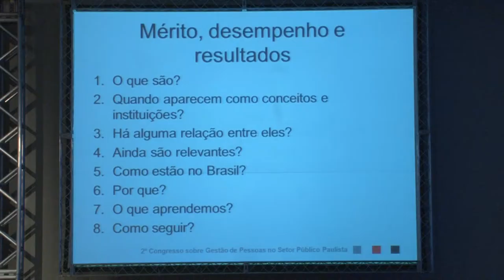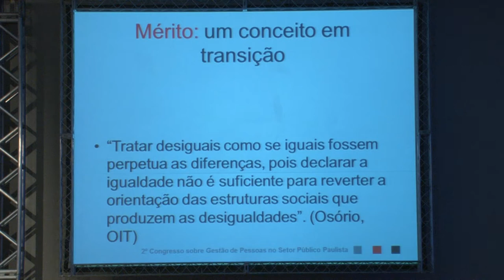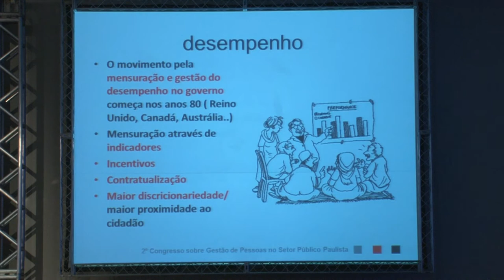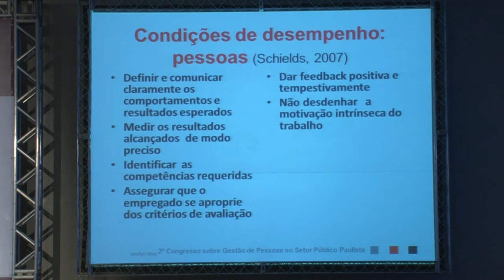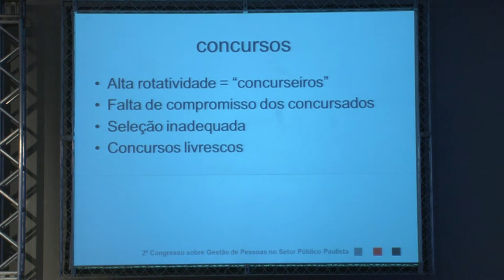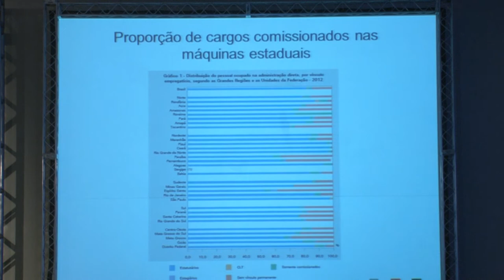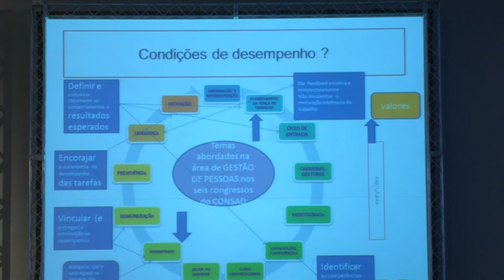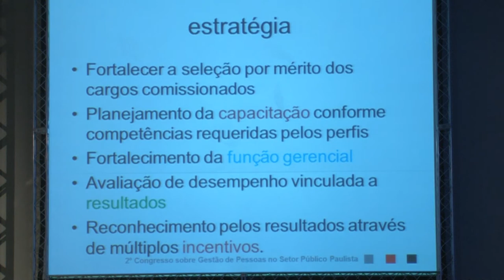Mérito, desempenho e resultados: a gestão de pessoas como política pública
No 2° Congresso sobre Gestão de Pessoas no setor público paulista, o tema é "Mérito, desempenho e resultados: a gestão de pessoas como política pública".